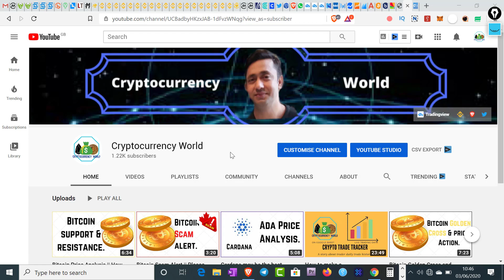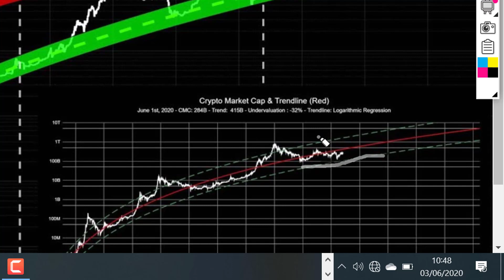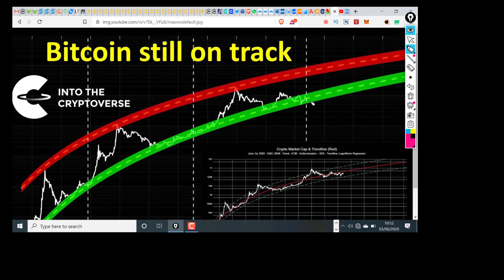Bitcoin in Undervalued Zone || Bitcoin Accumulation Zone || Bitcoin Price Analysis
I try to analyse the price of Bitcoin  after halving. As 20th of May 2020 bitcoin Golden Cross happened so price action is major concern among all crypto people. Overall a total crypto market overview. So, if anybody think to understand the present crypto market  scenario, can get a good info from this video.